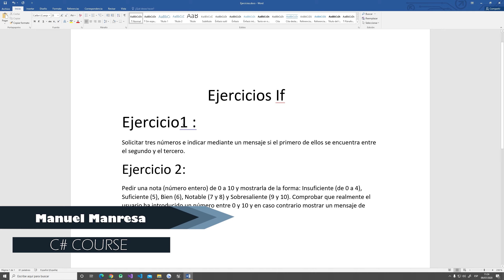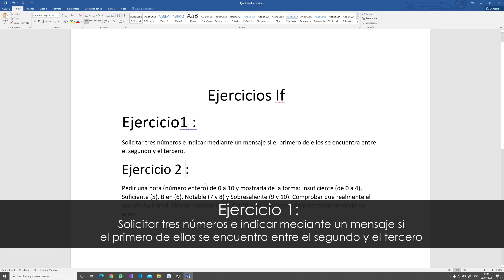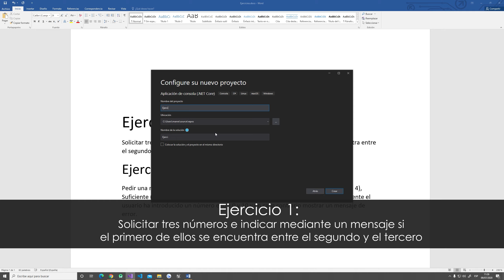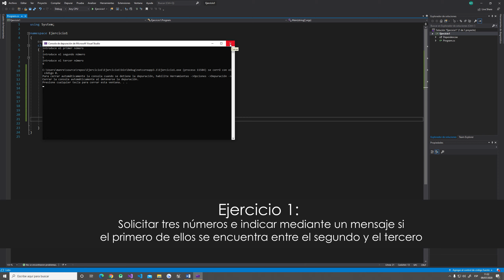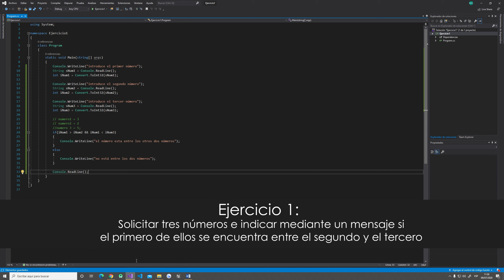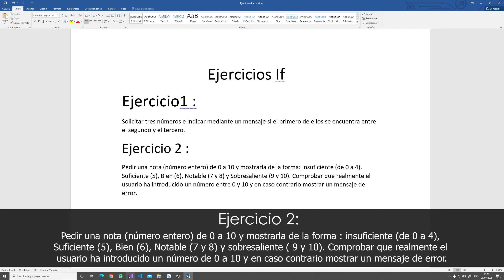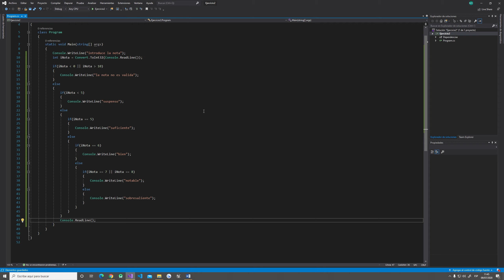If / Else / Práctica / Curso C# de 0 a 100 / 004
En Discord tenéis todo el curso organizado y canales para las dudas!